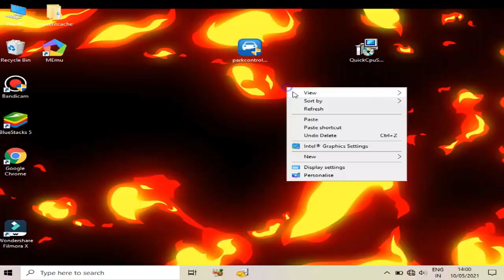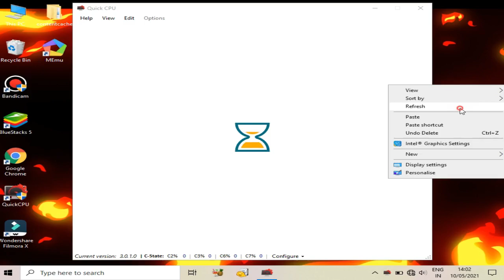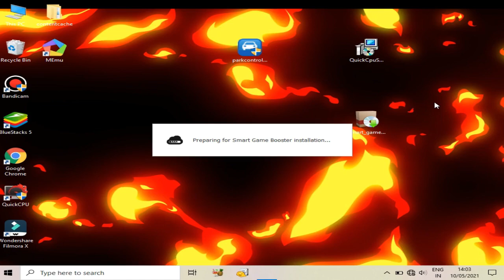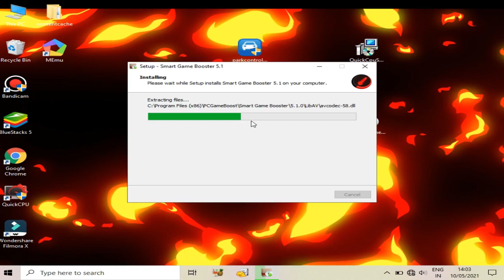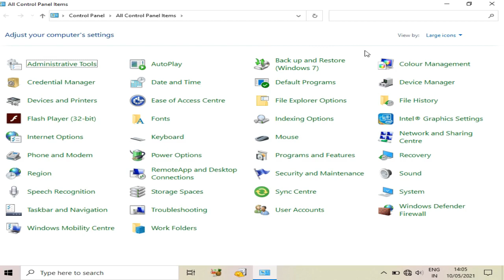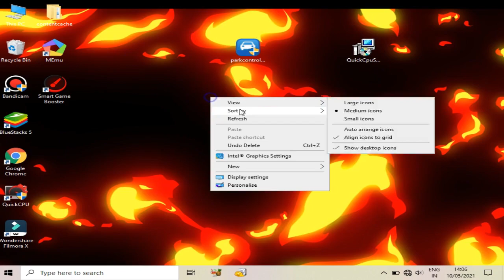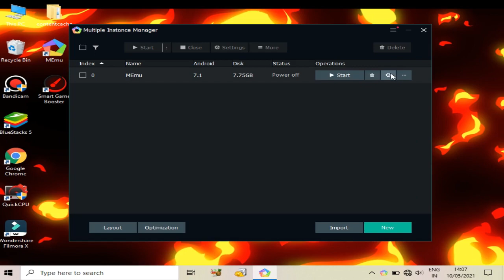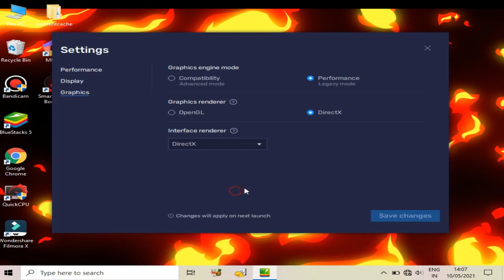Free Fire Late Lobby Problem 🤗 In All Android Emulator || How To Fix Free Fire Late Lobby Problem.